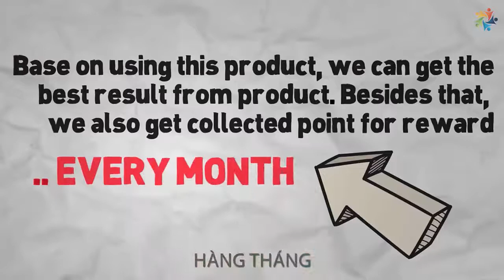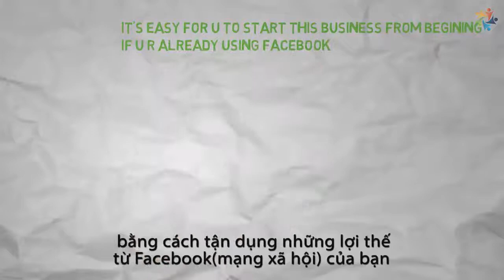KINH DOANH ONLINE - CÙNG ORIFLAME - ĐỂ TỰ DO TÀI CHÍNH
Giới thiệu cách làm đẹp tự nhiên từ Mỹ phẩm thiên nhiên Oriflame
Chia sẻ cơ hội làm việc kinh doanh Online số 1 Việt Nam 2h/ngày từ Kinh doanh mỹ phẩm Oriflame để có thu nhập 5 -10 triệu/tháng.
Chi tiết: